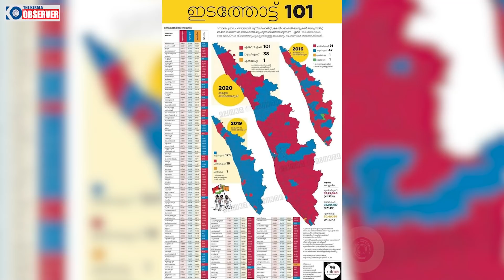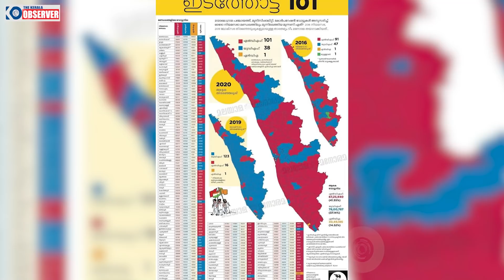ജനങ്ങൾ കൈവിട്ടു. മനോരമ കാലുവാരി. ചെന്നിത്തലക്കൊപ്പം ചാണ്ടി സാറും തോൽക്കും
നങ്ങൾ കൈവിട്ടു. മനോരമ കാലുവാരി. സിറ്റിംഗ് സീറ്റായ ഉമ്മൻ‌ചാണ്ടിയുടെ പുതുപ്പള്ളിയിലും ചെന്നിത്തലയുടെ ഹരിപ്പാടും ഇനിയൊരു തിരിച്ചുവരവില്ല ശശ്യേ എന്ന അവസ്ഥയിലാണ്. പുതിയ മണ്ഡലങ്ങൾ തേടി സേഫ് സോണുകൾ തിരഞ്ഞുള്ള പരക്കം പാച്ചിലാണ് ഇനി കേരളം കാണാൻ പോകുന്നത്. തിരഞ്ഞെടുപ്പ് ജയിക്കാനുള്ള യൂ ഡി എഫിന്റെ വജ്രായുധങ്ങളിൽ ഒന്നായ മലയാള മനോരമ പോലും തള്ളിയതിനൊന്നും യാതൊരു ഗുണവുമുണ്ടായില്ല എന്ന പുതിയ വിലയിരുത്തലിലേക്കാണ് തദ്ദേശ തിരഞ്ഞെടുപ്പ് ഫലം കോൺഗ്രെസ്സുകാരെ കൊണ്ടെത്തിച്ചിരിക്കുന്നത്. എന്തൊക്കെയായിരുന്നു. കേരളം തൂത്തുവാരും. ഇടതുപക്ഷത്തെ മലർത്തിയടിക്കും. ജനത്തിന് പ്രതീക്ഷ യൂ ഡി എഫിലാണ്. എന്നിട്ടെന്തായി? ഒടുക്കം കണ്ണും പൂട്ടി കൂടെ നിന്ന മലയാള മനോരമ തന്നെ ആദ്യത്തെ തിരഞ്ഞെടുപ്പ് വിശകലനം പുറത്തുവിട്ടു. നല്ല അന്തസ്സായി യൂ ഡി എഫ് കളത്തിലെ ഇല്ല എന്ന് ഒരു മടിയുമില്ലാതെ പറഞ്ഞു കളഞ്ഞു. ഇതാണ് മാതൃക മാതൃക എന്ന് പറയുന്നത്. കേരളത്തിലെ മാധ്യമങ്ങൾക്കൊക്കെ മാതൃകയാക്കാൻ പറ്റിയ മാധ്യമമാണ് മനോരമ. ഒരു ഉളുപ്പുമില്ലാതെ പറഞ്ഞത് മാറ്റിപ്പറയാനും കളം മാറ്റി ചവിട്ടാനും അവരെ കഴിച്ചിട്ടേ ഉള്ളു കേരളത്തിൽ വേറെ പത്രങ്ങൾ. എന്തൊരു ഗതികേടാണെന്നു നോക്കണേ @TheKeralaObserver

ഞങ്ങളുടെ വാട്സാപ്പ് ഗ്രൂപ്പ്. Please join our Whatsapp group.